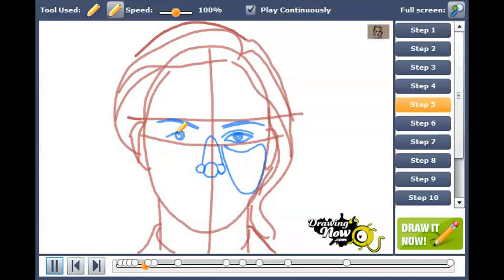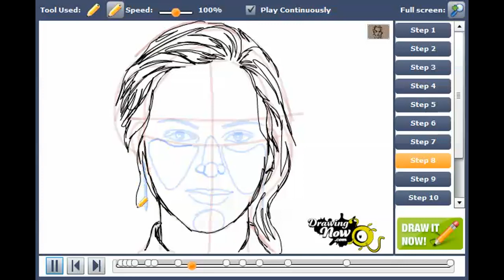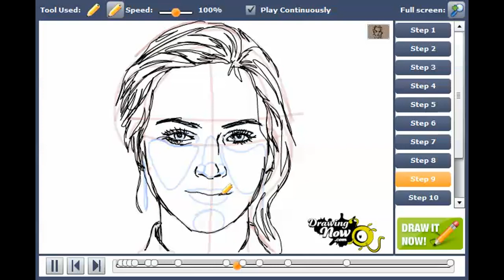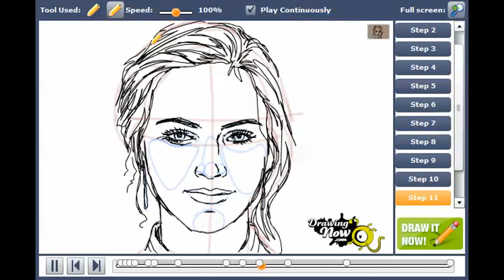How to draw Emily Wickersham from NCIS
You can see the original tutorial of How to draw Emily Wickersham from NCIS